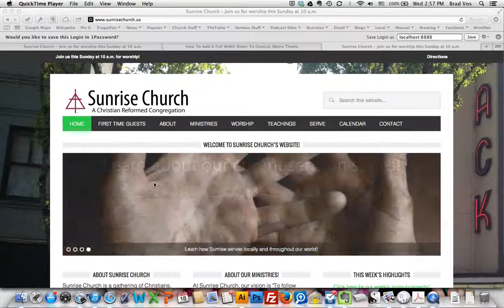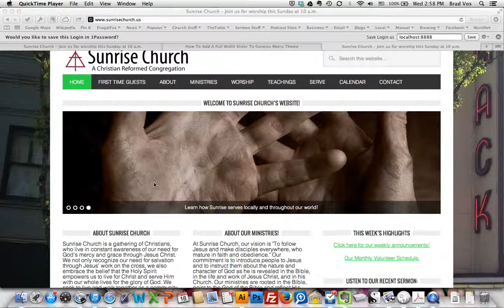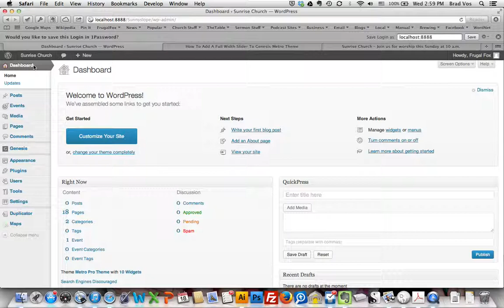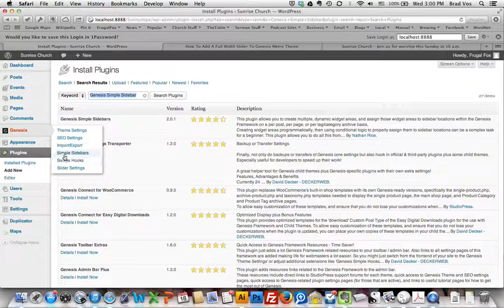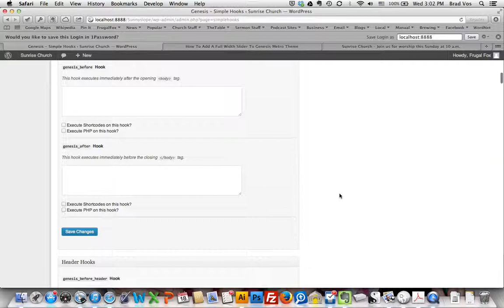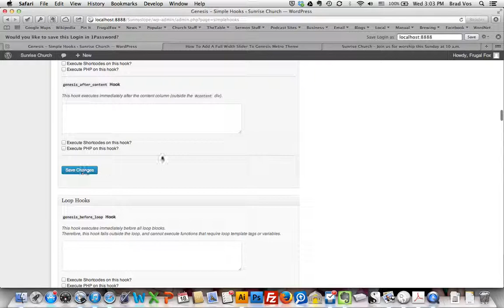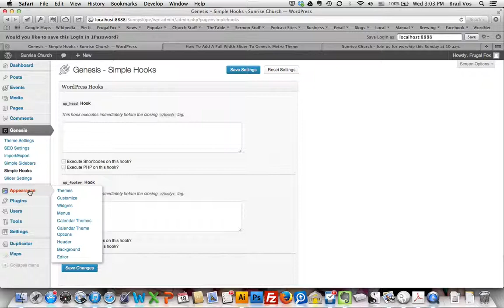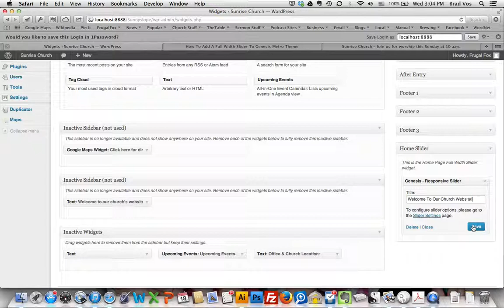Genesis Metro Add a Full Width Slider Tutorial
Do you love the Genesis Metro Theme but wish it had a full width slider?  You can ad one in less than ten minutes by simply installing the Genesis Simple Hooks Widget,cutting and pasting code, and dragging a slider into a new widget area you have created.  You will need to open to cut and paste the code you need.  It also can read step by step instructions there too!